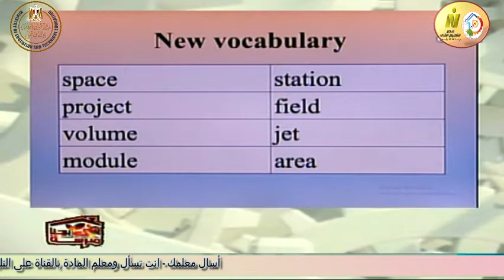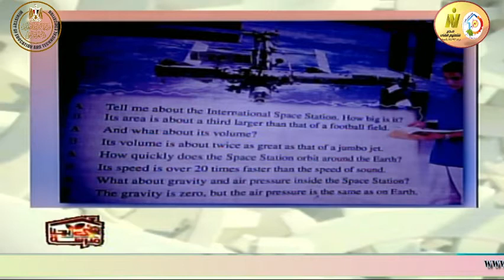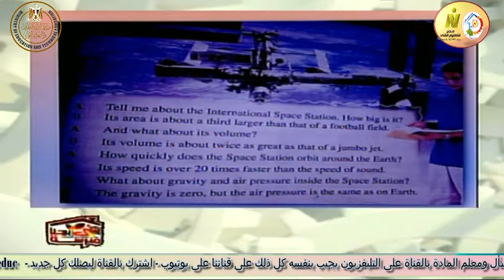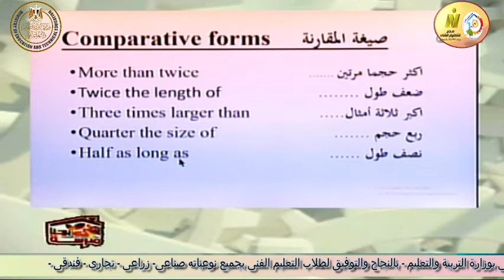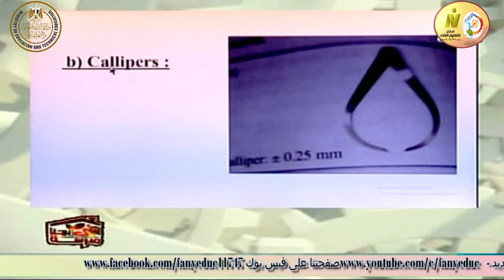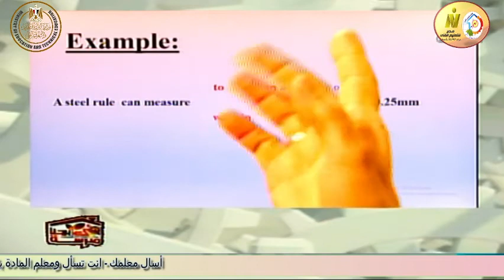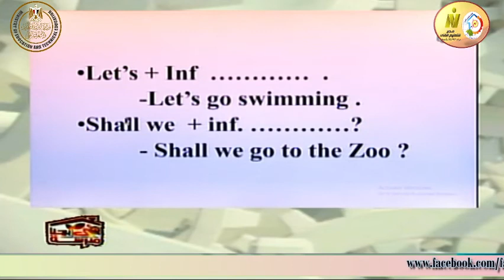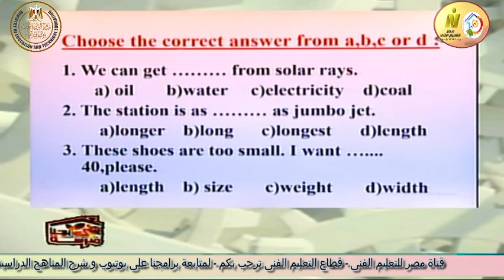الصف الثالث صناعى - لغة انجليزية - الوحدة السابعة - أ سلوى فرحات